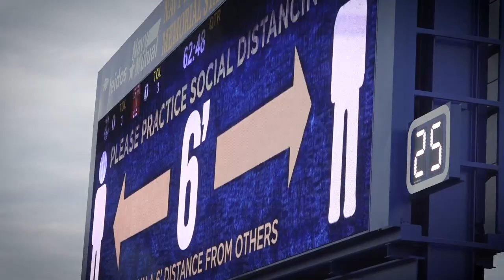Founders Day Football